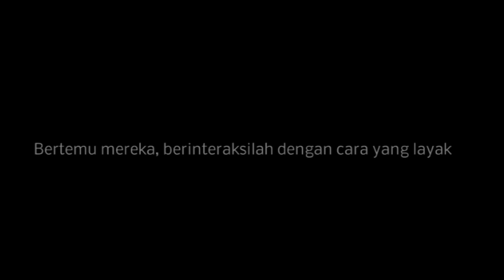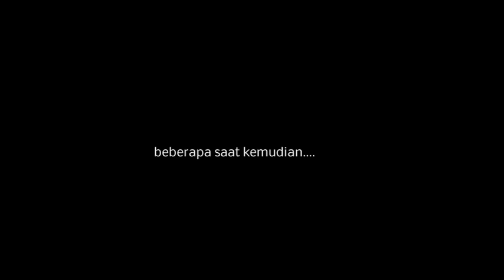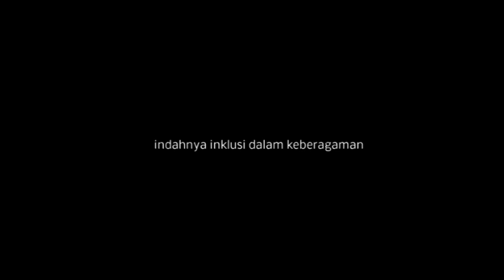Bagaimana Berinteraksi dengan Difabel Netra? (Bagian 2) | Solider Channel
Difabel netra ialah mereka yang memiliki hambatan penglihatan. Bertemu mereka, berinteraksilah dengan cara yang layak. Berinteraksi dengan netra ada caranya sendiri. Seperti halnya Anda yang pasti memiliki bahasa dan cara interaksi yang beragam.